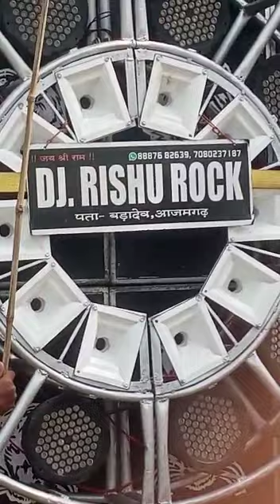DJ Rishu Rock | Ambedkar Jayanti